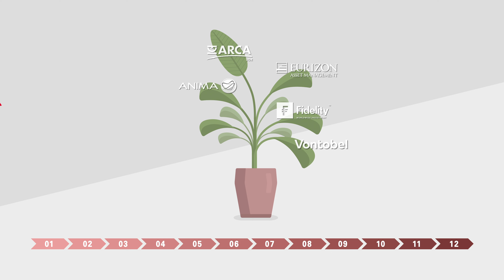Sparmix 5% | ITA - 32 sec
Cogli la duplice opportunità con un conto deposito al 5% e un investimento pianificato. Tasso valido per 12 mesi per sottoscrizioni entro il 31/12/2023.